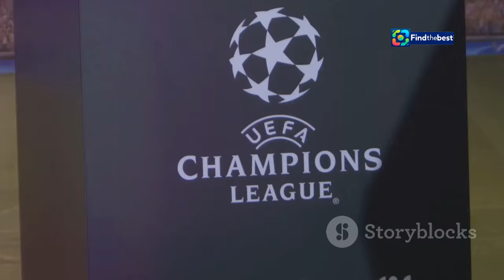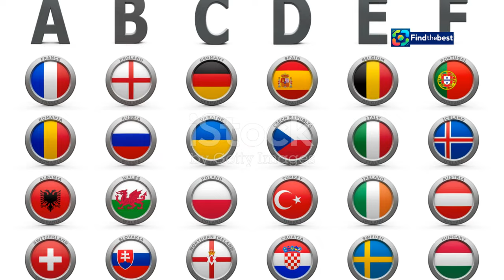️ Champions League Live: Arsenal vs PSG - Matchday 2 Highlights!